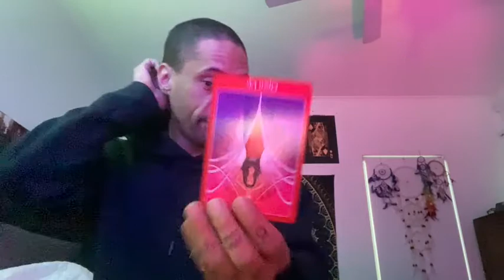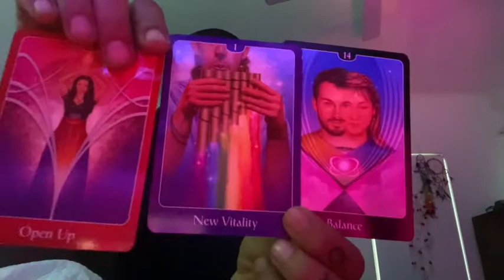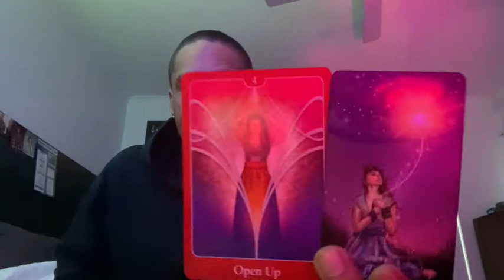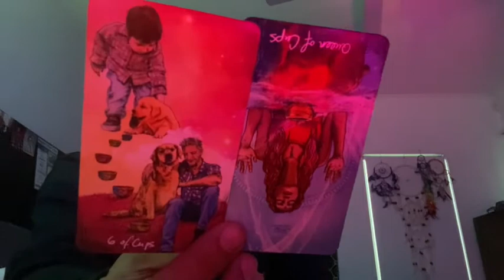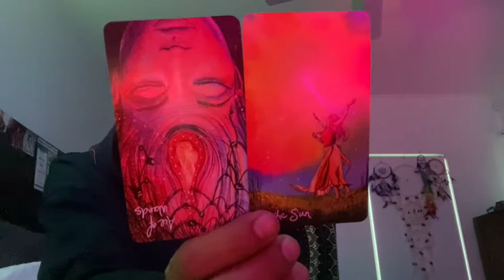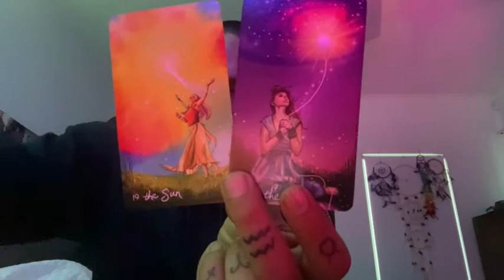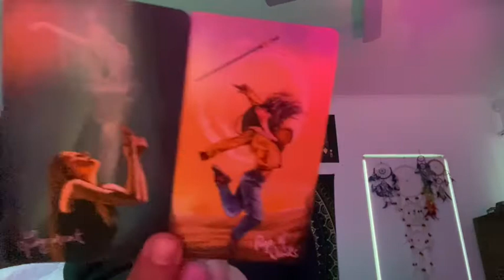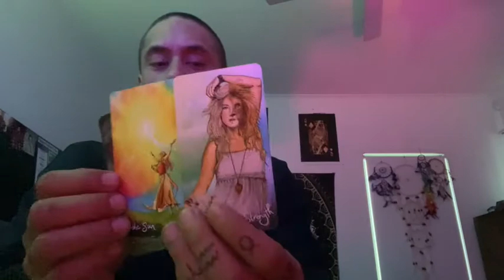Aries and a twin🔥?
I LOVE EACH AND EVERY ONE OF YOU SO SO SO MUCH AND I AM PROUD, FOR ALL TAKING THAT CHANCE AND BELIEVING IN YOURSELFS!
CHACE YOUR DREAMS! F#@K FEARS! (FALSE EVIDENCE APPEARING REAL)
Please donate links below if youd like to show your support thank you and god bless the blessed
 gf.me/u/zbmxv4